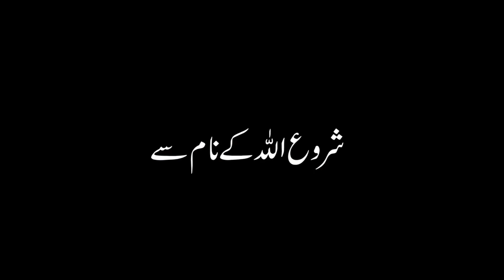Abu al jinn | Hazrat Adam se pehle duniya mein kya tha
The Jinn are beings created with free will, living on earth in a world parallel to mankind.  The Arabic word Jinn is from the verb ‘Janna’ which means to hide or conceal.  Thus, they are physically invisible from man as their description suggests.  This invisibility is one of the reasons why some people have denied their existence.  However, (as will be seen) the affect which the world of the Jinn has upon our world, is enough to refute this modern denial of one of God’s creation.  The origins of the Jinn can be traced from the Quran and the Sunnah.  God says:
“Indeed We created man from dried clay of black smooth mud.  And We created the Jinn before that from the smokeless flame of fire” (Quran 15:26-27)
Thus the Jinn were created before man.  As for their physical origin, then the Prophet, may the mercy and blessings of God be upon him, has confirmed the above verse when he said:
“The Angels were created from light and the Jinn from smokeless fire.” (Saheeh Muslim)